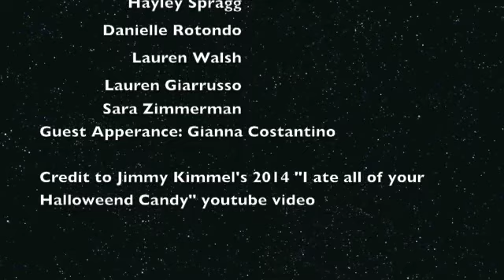OT: What happens when your Occupations are taken away?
Credit to :

-Jimmy Kimmel's 2014 "I ate all of your Halloweend Candy" youtube video